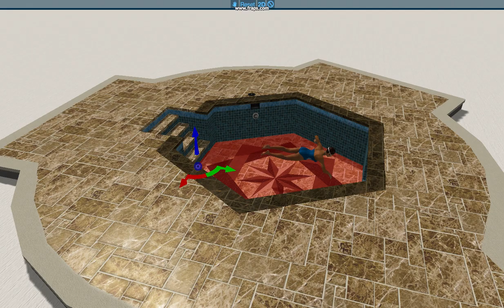Hydro Floor in motion